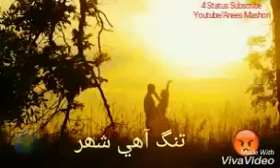Whatsapp Sad Statas (2018)(38)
Whatsapp Sad Statas  (2018)